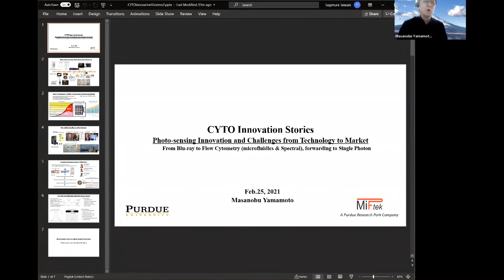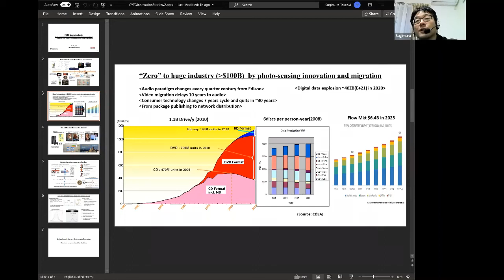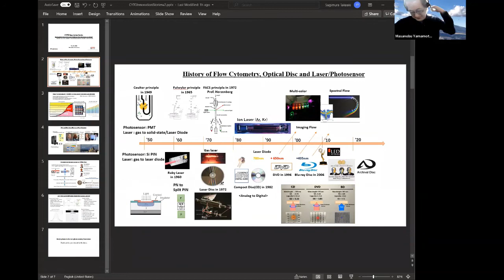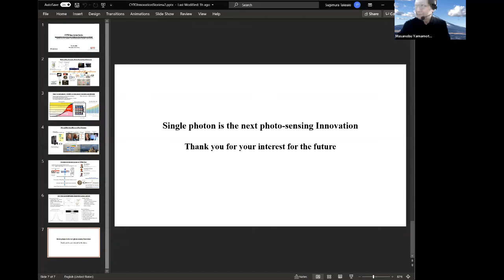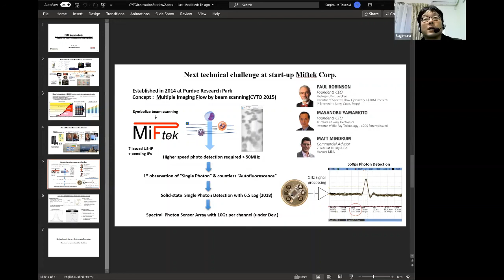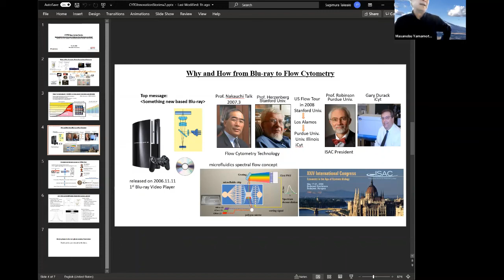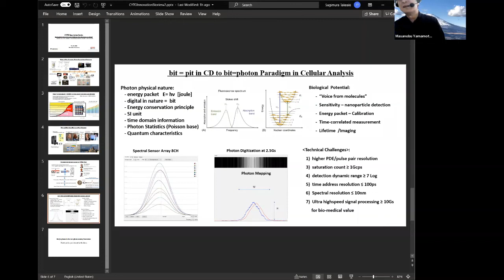Innovation Stories : Masanobu Yamamoto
Masanobu Yamamoto discusses the opportunities and challenges of translating new cytometry technologies to end-users via commercialization.